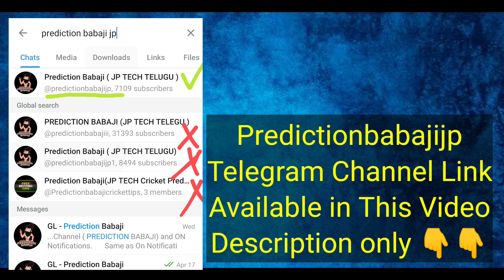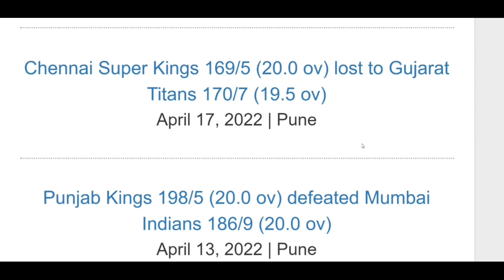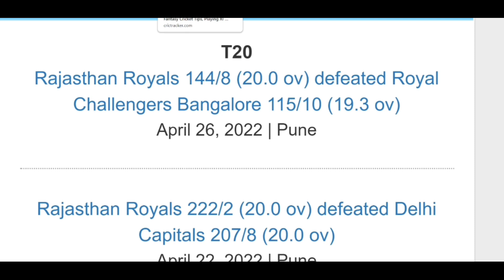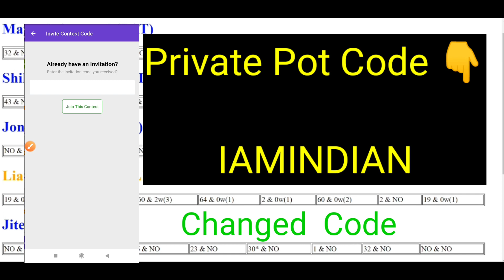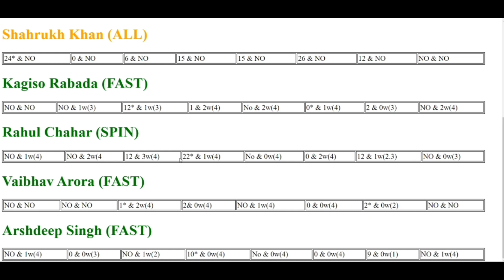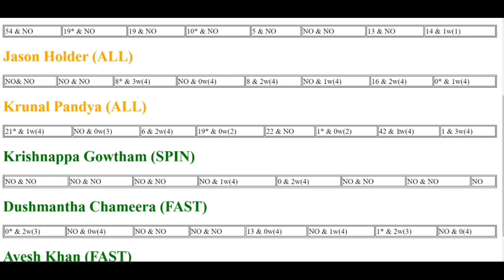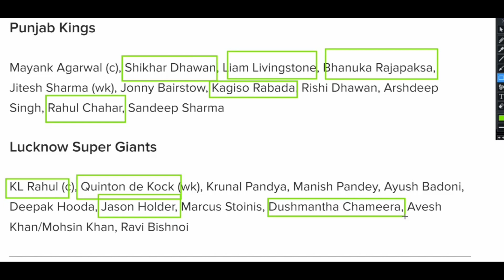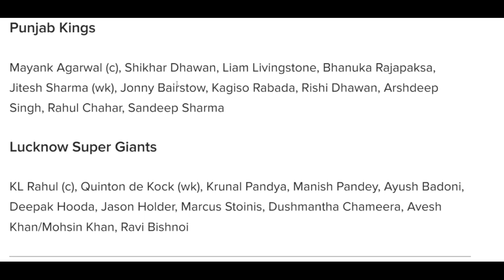PBKS vs LSG - IPL 2022 - Punjab Kings vs Lucknow Super Giants - Today IPL Pitch Preview Telugu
KUBERA Fantasy App ( AP & TS People Can Withdrawal- Select any Other state)

💚 New Updates
👍Select Any State No Problem✅
🤯 Single Player Battle Available only in KUBERA DUO Mode 👍 ( PLAYER vs PLAYER)
👍 INSTANT WITHDRA ✅
👍 Looks Good User Interface ✅
👍 Deposit Bonus Offers Adeed 😍 ✅
👍 Andra and Telangana People Can withdraw easily ✅ ( SELECT any other STATE 😉)

🧐Best Alternative For Dream Teams (TS and AP People)
🤯 Less Competition and Trustable Site by JP
🧐 Details available in this video -

Another Best Fantasy cricket App
Name -Playerzpot
100% Deposit Bonus Free
100 free Bonus Registered

🎮 LUDO Game Available 🧐
🎮 Another Funny Games Also
🤯 Instant Withdraw Available
👉 PAYTM Withdraw Also Available ✅
👉 AP & TS People Submit Another State IFSC Code ( like Maharashtra Or Tamilnadu etc Banks IFSC)

🖐హాయ్ స్నేహితులారా.
మీ కోసం ప్రతి రోజూ 500 రూపాయల ఫ్రీ బహుమతి🎁 తెచ్చాను.
1. కుబేరా ఆప్ లో 400 రూపాయలు
2. యూట్యూబ్ లో 100 రూపాయలు
👉 కుబేరా ఆప్ లో ప్రతి రోజూ ఒక మ్యాచ్ కు PRIVATE CONTEXT CODE ఇస్తాను. మెదటి 200 మంది యూజర్స్ కు మాత్రమే అవకాశం.
( 200  Members League only )  So Join Fast

👉 యూట్యూబ్ లో ప్రతిరోజూ చేసే - వీడియోలో ఒక ప్రశ్న కు సమాదానం చెబితే చాలు.
💘 Same as On Notifications on our Telegram Channel ( Context Code will Appear here)
💘 Download KUBERA APP and Verify Your Account ( Select any State in India)

 PBKS vs LSG Telugu
PBKS vs LSG 2022
PBKS vs LSG Today IPL Prediction in Telugu
PBKS vs LSG Prediction
PBKS vs LSG Preview
LSG vs PBKS
PBKS vs LSG Pitch Report
Punjab Kings
Lucknow Super Giants
Punjab vs Lucknow
PUN vs LUK
PUN vs LUK Dream
PBKS vs LSG Fantasy Cricket

IPL Telugu
Telugu Preview
TeluguPrediction
Cricket
Today IPL match prediction in Telugu
TATA IPL 2022 Telugu
IPL 2022 Telugu
 telegu
FANTASY CRICKET
IPL TELUGU
BEST IPL TEAMS
BEST IPL PREDICTION
BEST IPL PREVIEWS
IPL 2022 APP
IPL 2022 TATA
JP TECH TELUGU

1. All credit for copyright material used in video goes to respected owner.

2. The Prediction shown in the videos are my thoughts and thinking based on my experience and you are not force to adapt the same and you are free to predict your own.

3. This game involves an element of financial risk and maybe addictive. Please play responsible and at your own risk.

KuBERA , PlayerzPot are Fantasy Cricket All are the Game of "Skill" . The Relevant Law in India is Absolutely Clear that unlike games of "Chance", Games which Substaintially require a Player to Apply his Skills are Absolutely Legal.

This analysis is based on my Understanding, knowledge and instinct .While selecting your team, consider the points mentioned and make your own decision. 2.Fantasy Cricket takes great care to comply with all central and state legislation in India to ensure that users are fully protected. Every contest on platform is carefully designed to comply with applicable statutes and regulations in India. Fantasy Cricket constitutes a ‘game of mere skill’, which makes the Fantasy Cricket game exempt from the provisions of the Public Gambling Act, 1867 (PGA). Fantasy Cricket is a legitimate business activity protected under Article 19(1)(g) of the Constitution of India